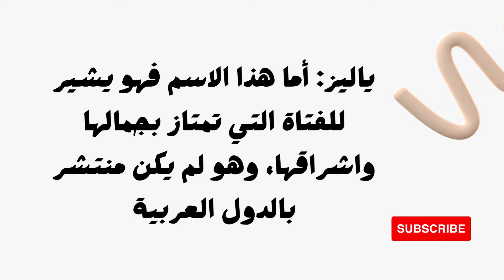أسماء بنات بحرف الياء تركي